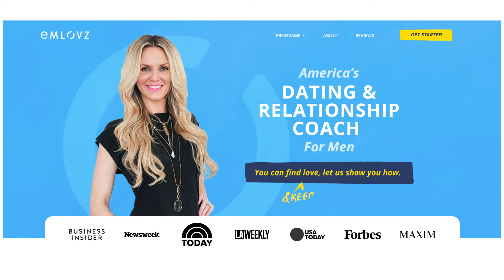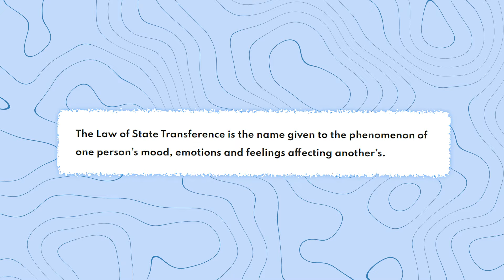15 Essential Tips To Win Your Wife Back Fast | It's EASY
In this video I will be going over the 15 of the most essential tips to win your wife or girlfriend back as fast as possible, going over all the different approaches you could possibly take and how to do it as efficiently as possible.